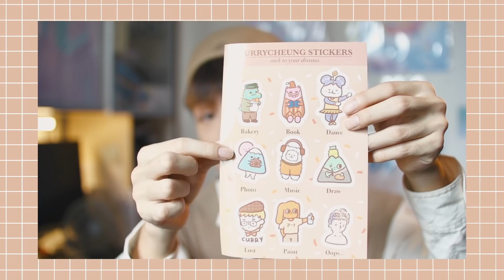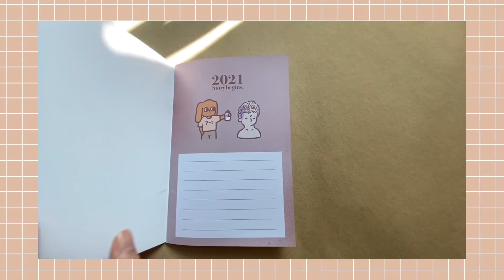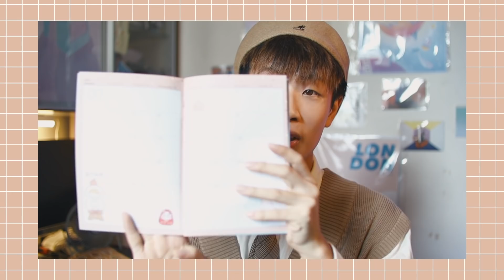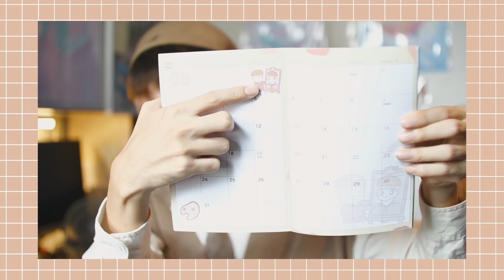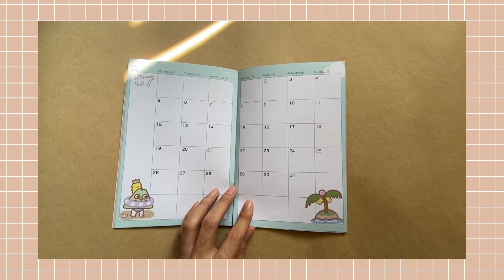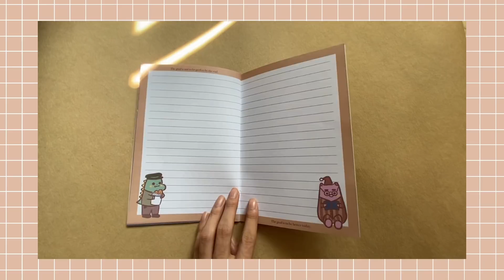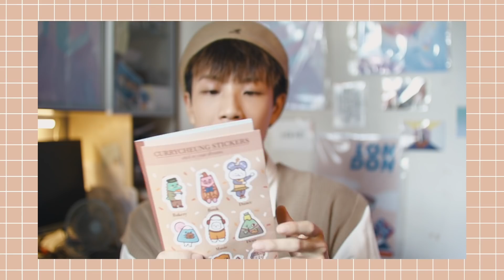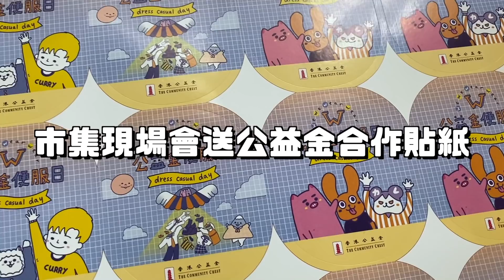【開箱】咖喱第一本 Schedule book (2021) 【10月市集】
《咖喱張の關鍵字》
日本｜插畫｜香港｜潮流｜穿搭｜化妝｜旅行｜日文｜廣東話
裸辭｜創業｜畫家｜garycheung｜手作｜原創
試食｜勵志｜藝術｜設計｜跳舞｜唱歌｜惡搞｜購物｜開箱
KPOP｜韓國｜Vlog｜Pepe蛙｜iPhone｜Apple｜Uniqlo｜壽司｜太陽花田｜信花園